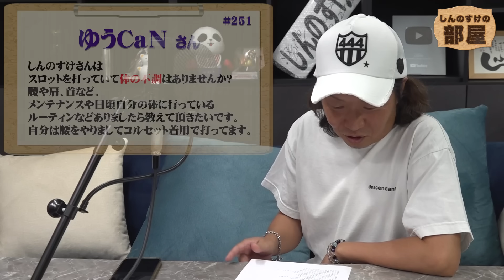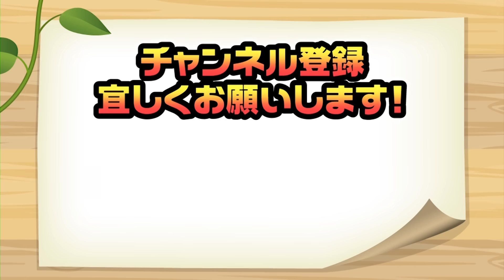255話【しんのすけの部屋】日頃から心がけていること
パチスロ・パズドラ・その他 何でも
しんのすけに質問・相談があれば、
この動画のコメント欄にどしどしコメントお願いします！

頂いたコメントは↓こちらからご確認頂けます。

頂いたコメントは全て読んでいますが、
配信の都合上カットする場合が御座います。